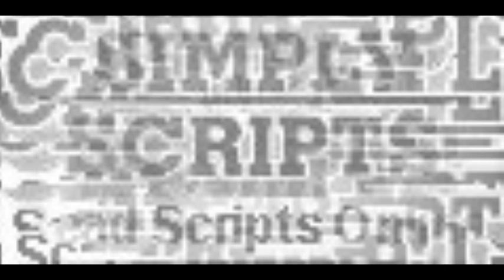SimplyRadio - 05.30.10 ~ Jason Henderson Part 1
Host Pia and panelists, Michael Cornetto and Don talk to author Jason Henderson.

Jason Henderson is the creator of several comic series, including Sword of Dracula. He has written for Electronic Arts, Marvel Comics, Activision, and more, and he is the author of Alex Van Helsing: Vampire Rising, his debut Young Adult novel.